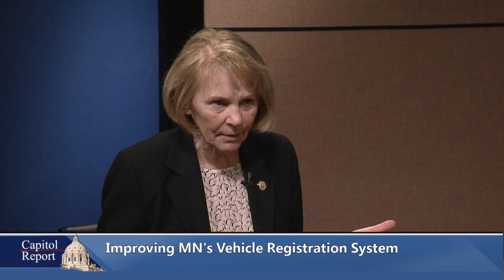Improving MN's Vehicle Registration System, Overpayments for Opioid Treatment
The recently created Vehicle Registration Task Force met this week, as did the Legislative Audit Commission to review overpayments by DHS to the White Earth Nation and Leech Lake Band of Ojibwe for clients in their opioid medication-assisted treatment programs.  Senator Mary Kiffmeyer, R-Big Lake, is chair of the task force and a member of the audit commission.  She joins Capitol Report moderator Shannon Loehrke to explain the goals of the task force and offer her perspective on the overpayments.